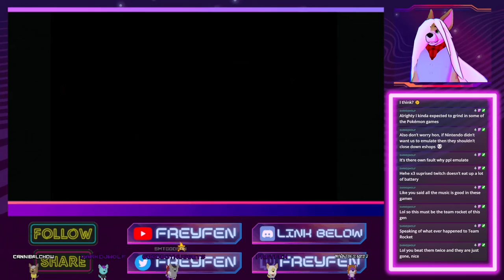Let's Play Pokémon Emerald - (PART 34) - Magma Leader Maxie